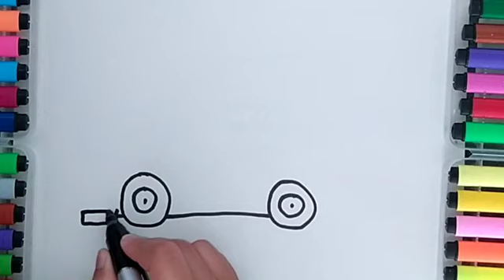Cars Lightning McQueen Color Book कार्स लाइटनिंग मैकक्वीन कलर बुक Buku Warna Cars Lightning McQueen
Learn FRUITS, Painting and Coloring for Kids &Toddlers orange mango apple grape banana

Drawing a Special Birthday Cake for Your Dad - Cute Kawaii Drawing

Easy parachute drawing, painting colour for kids, toddlers Basic for kids, DiY for kids

HOW TO DRAW CAT WITH PENCIL ✏🐱| PAINTING AND COLORING FOR KIDS AND TODDLERS | Kids Art World(RF)

COLOREAR UVAS

ChuChu TV Numbers Song - NEW Short Version - Number Rhymes For ChildrenNURSERY RHYMES & SONGS FOR BABIES BY CHUCHU TV  СЕЗОН 2 СЕРИЯ 4

Coloring with Yellow Toddler Learning

Watermelon Treehouse

Quick and Easy Paper Craft Ideas You will Love | Super Cool Paper Craft Activities

The Colors Song (with Popsicles) | CoComelon | Moonbug Kids - Color Time

Learn FRUITS Painting and Coloring for Kids & Toddlers

How To Draw Shy Guy

how to draw national flag of India | National flag drawing | National flag | Smart Kids Art

Cute Bride and Groom Draw